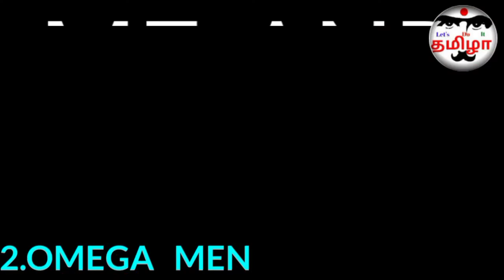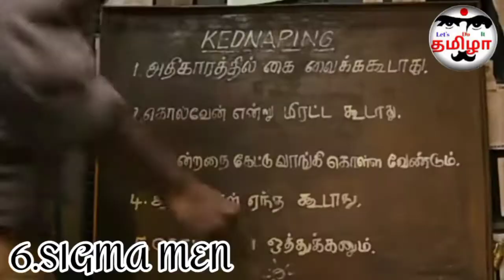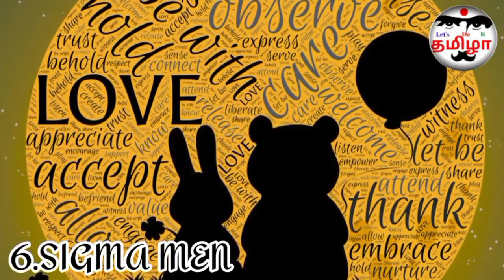Types Of Men|Tamil|LET'S DO IT THAMIZHA